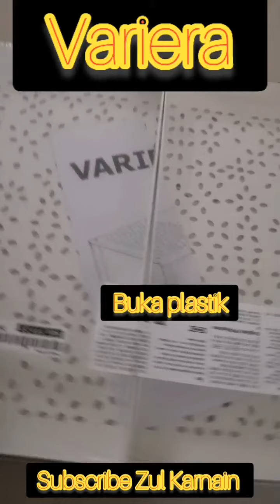Variera Ikea unboxing and installation